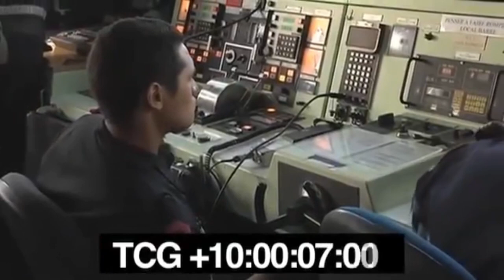Somali Pirates vs USA & Russian & Nigeria private security guards 2021 #44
Pirates have faced a few of the following:

Asian pirates
African pirates
Indian Pirates
Sea pirates
somali pirates
пираты
nigerian pirates
afganistan pirates
Pirates That Messed With The Wrong Ship

So while the shipping industry has clearly gotten wise since the events that inspired the 2013 Tom Hanks film Captain Phillips, it doesn't look like the pirates are necessarily learning any lessons—they've even attacked military transports. 2021

👊Somali Pirates vs USA & Russian & Nigeria private security guards